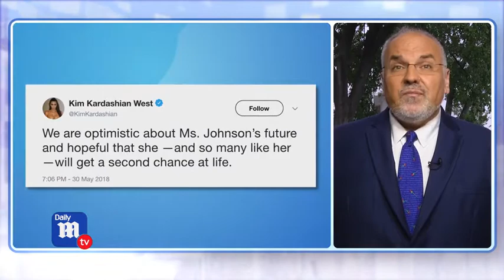Թրամփը շնորհակալություն է հայտնել Քիմ Քարդաշյանին՝ իր վարկանիշը բարձրացնելու համար